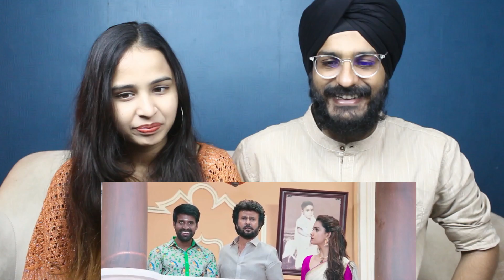Annaatthe Hilarious Comedy Scene Reaction | Rajinikanth | Siva | Keerthy Suresh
Hello guys, here is our reaction on Annaatthe Hilarious Comedy Scene! Watch&Share!